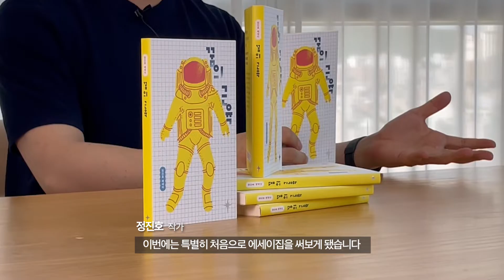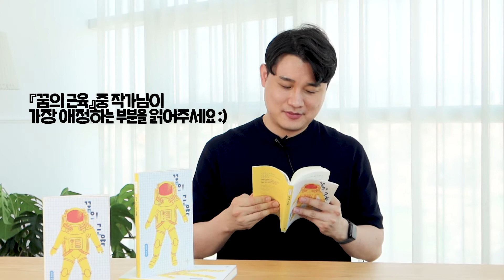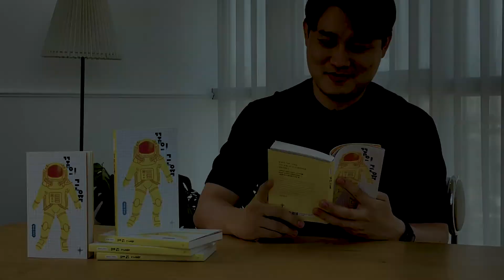[인터뷰] 건축가에서 그림책 작가로- "정진호에게 꿈이란?"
❝아릿하고 설레는 이야기,
그 사이를 흐르는 따뜻하고 단단한 진심!❞
그림책 작가 정진호가 꾸는 꿈.
《꿈의 근육》이 출간됐습니다.
어린 시절 누나를 따라간 만화방에서
순정 만화를 독파하는 바람에
작가로서의 감성적인 DNA를
갖게 되었다는 정진호 작가.
총명한 건축학도였지만,
졸업 작품으로 건축물 모형 대신
그림책 더미를 전시하며
그는 그림책 작가로서의 첫 발을 뗐고,
이후 볼로냐 라가치상을 2회나 수상하며
세계적인 그림책 작가로 우뚝 섰습니다.
온라인 서점 에서 만나보세요 :-)
*도서 자세히 보기*

Dixxy. - Mellow Morning